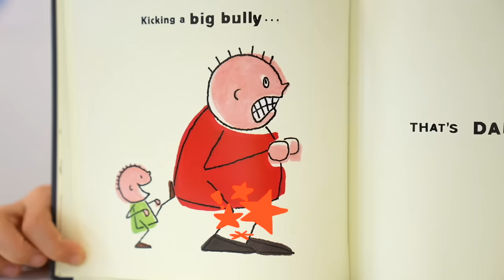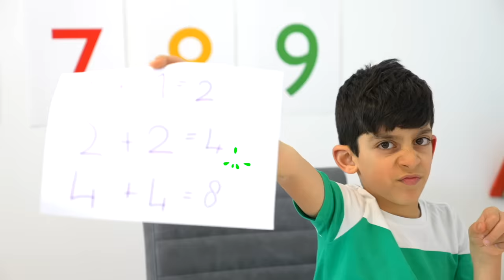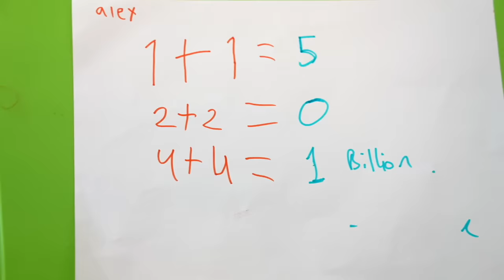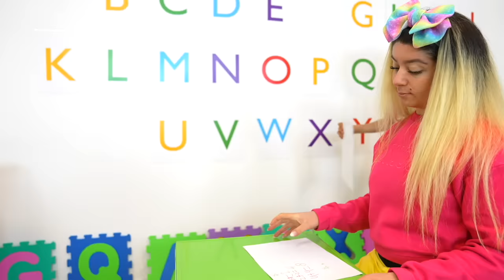Jason pretend play teacher in school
Jason play pretend play teacher in school. A funny episode where we learn about many things in school!